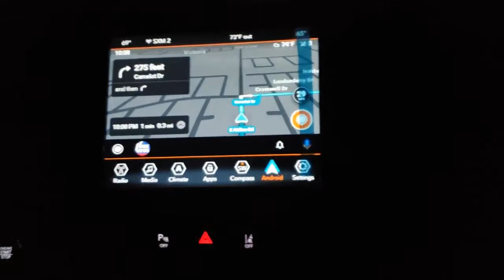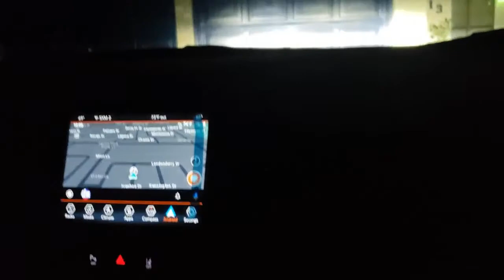Road trip to Victoria Texas for Thanksgiving! 9 hour drive!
sorry I am late watching vidios! We have been in Texas since last Wednesday! today is the following monday,11-29!
We had a great time visiting Gary's Family including his mother.